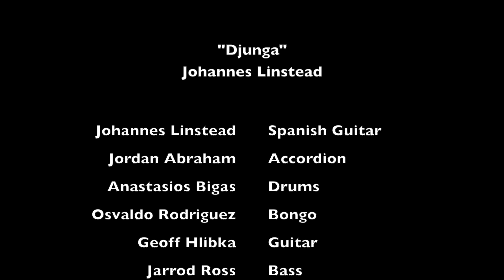Johannes Linstead performs "Djunga" - Live at the Ennis Auditorium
Johannes Linstead and his group perform "Djunga" live at the Ennis Auditorium.

MUSICIANS:

Johannes Linstead - guitar
Osvaldo Rodriguez - bongos
Jordan Abraham - piano
Anastasios Bigas - drums
Geoff Hlibka - guitar
Jarrod Ross - bass